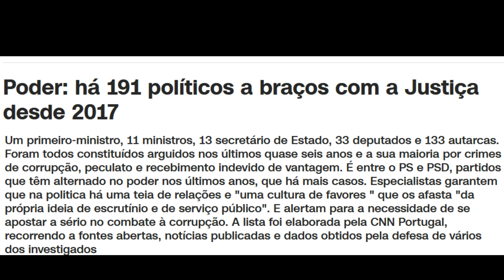A praga socialista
A pior doença de Portugal é o socialismo